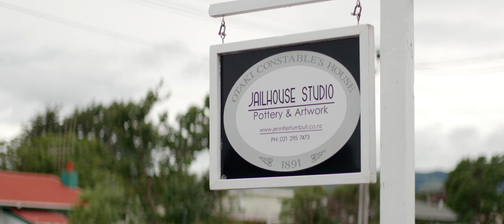Ceramics & Pottery (Varicam LT Tests)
I've been lucky enough to have the Varicam LT with me on a shoot in NZ. While filming here I came across a potter working in Otaki and so I decided to do some slow-motion tests with the camera. I also used a Black Satin 1 filter which really softened the image a lot for most of the shots.

Most of the footage was just shot in 2k AV-Intra 422 in V709. I shot a variety of frame rates. I think this footage doesn't quite do the colour of the camera justice and I'm sure there's plenty more you could do with the grade.

If you are ever in Otaki go in and check out the ceramics of Jennifer Turnbull.

Technical Specifications:

1. Shot on Varicam LT EF with custom modded Zeiss Contax 35mm and 50mm MMJ. Shot in 2k and 2k cropped for 100fps. All at 800 ISO and in V709.

2. Black Satin 1 and SLR Magic Vari ND to adjust exposure

3. Edited in Adobe Premiere. Graded with film convert (no film colour though)

4. I actually love this camera 🎥